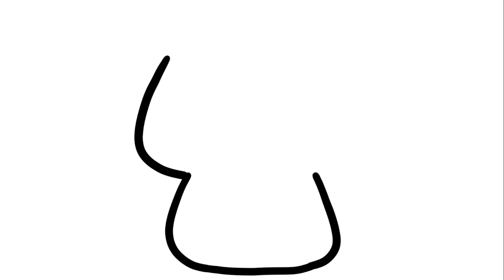Cómo Dibujar un Hongo Paso a Paso FÁCIL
Te enseño a cómo dibujar un hongo paso a paso fácil, espero que te guste el tutorial!